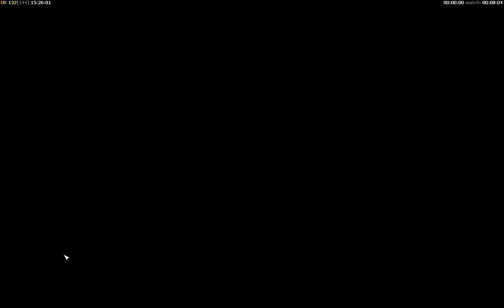C&C Generals - Zero Hour 2v2 Air games